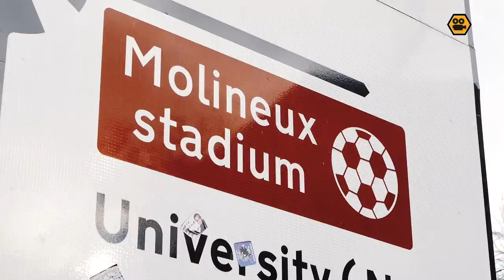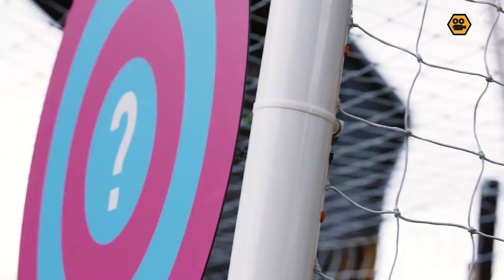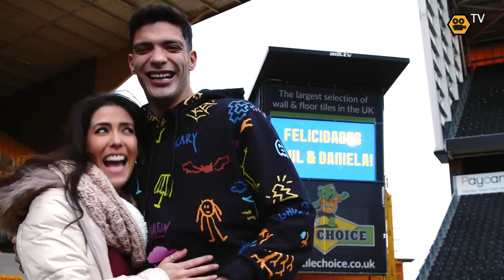Raul Jimenez and his girlfriend Daniela Basso find out their baby's gender at Wolves' stadium.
Wolves' striker Raul Jimenez and his girlfriend, Daniela Basso, decided to find out their baby's gender at Wolves' stadium, Molineux, in front of their friends and family. Find out why they chose to do this and whether they will be having a baby boy, Ander, or baby girl, Arya.